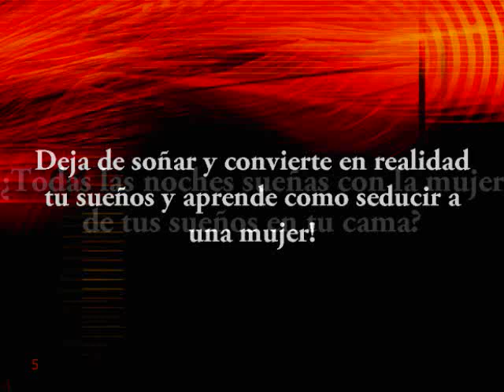Como Seducir A Una Mujer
El Sistema del Macho Alfa, la mejor gu�a en espa�ol para que aprendas como atraer a las mujeres y aprendas como seducirlas.